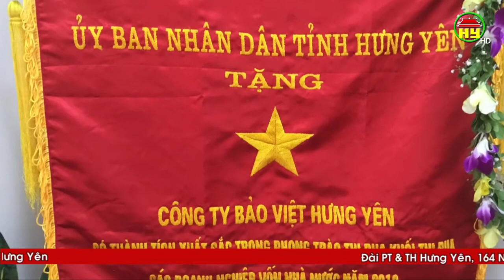Bảo hiểm Bảo Việt dành 2 giải thưởng danh giá khu vực Châu Á